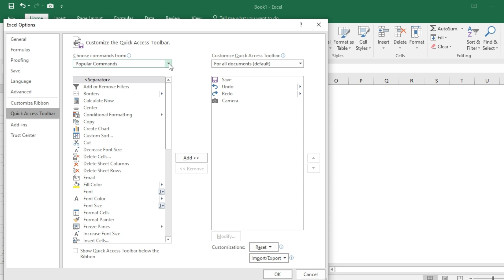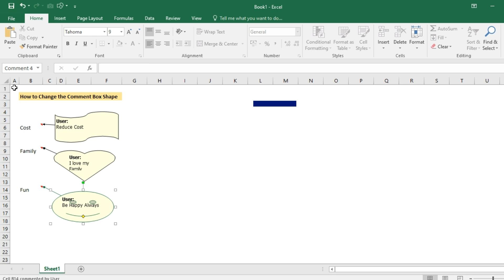How to Change the Shape of the Comment Box in Excel | Step-by-Step Tutorial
Want to add some flair to your Excel sheets? In this tutorial, we'll show you how to change the shape of comment boxes in Excel! 🎨✨

Learn how to customize the look of your comments by selecting from various shapes. Perfect for making your data stand out and adding a personal touch to your spreadsheets.

📋 What you'll learn:

How to access comment box options
How to select and apply different shapes
Tips for customizing your comment boxes
Whether you're an Excel newbie or a seasoned pro, this guide will help you enhance your spreadsheet game.